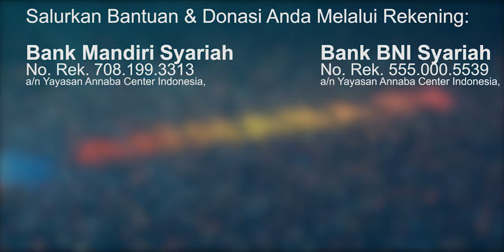Dokumentasi Safari dakwah America Ustadz Syamsul Arifin Nababan